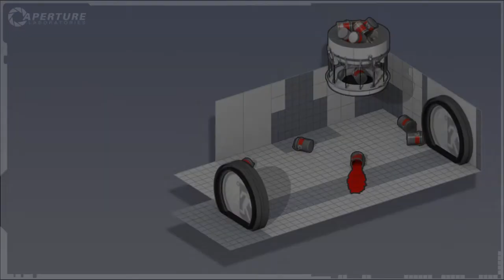Portal 2 E3 Demo [Propulsion Gel] 『HD』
A feature of Portal 2

Designed as a Diet Aid and marketed under the name "Propulsion Pudding", this sweet, largely non-toxic liquid form of fiberglass insulation increased the velocity of any food that followed it through the digestive tract, leaving the body no time to absorb calories.

Propulsion Pudding was pulled from shelves when it was discovered that digestion plays several crucial roles in the eating process, such as breaking food down into small, manageable chunks before it is violently expelled from the human body.